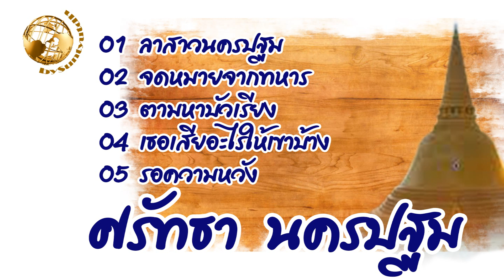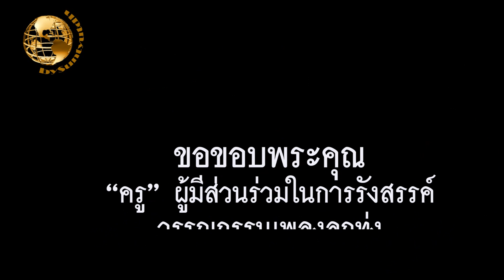ศรัทธา นครปฐม 5 เพลง (เลือกเพลงฟังได้)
00:00 ลาสาวนครปฐม (คำร้อง ทำนอง อรุณ รุ่งรัตน์)
03:00 จดหมายจากทหาร  (คำร้อง ทำนอง อรุณ รุ่งรัตน์)
06:05 ตามหาบัวเรียง (คำร้อง ทำนอง กำพล กำแพงแสน)
09:06 เธอเสียอะไรให้เขาบ้าง (คำร้อง ทำนองไพรสณฑ์ รุ่งรังษี)
12:23 รอความหวัง (คำร้อง ทำนอง อุดม ชวนชื่น)